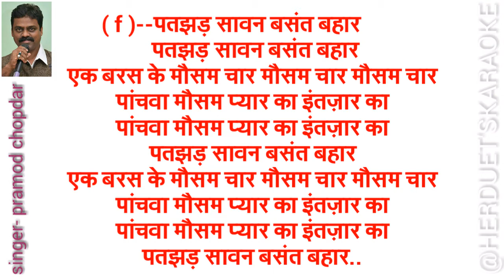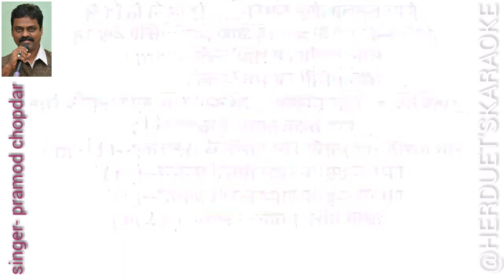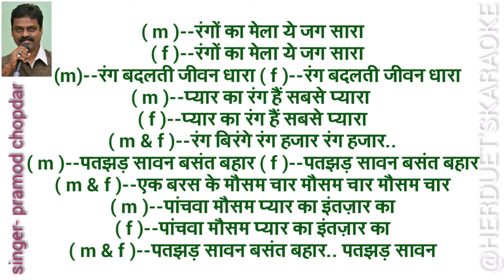Patjhad sawan basant bahar - Sindoor - Lata--karaoke for female singers with male voice & lyrics.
Patjhad sawan basant bahar - Sindoor - karaoke for female singers with male voice & lyrics.
Patjhad Saawan Basant Bahaar | Shashi Kapoor | Rishi Kapoor | Sindoor | Lata |
Movie: Sindoor (1987)
Song: Patjhad Saawan Basant Bahaar
Starcast: Rishi Kapoor, Jaya Prada, Shashi Kapoor
Singer: Lata Mangeshkar, Mohd.Aziz
Music Director: Laxmikant Pyarelal
Lyricist: Anand Bakshi
पतझड़ सावन बसंत बहार
एक बरस के मौसम चार
मौसम चार मौसम चार
पांचवा मौसम
प्यार का इंतज़ार का

कोयल कूके कूँ.. कूँ.. कूँ..
कोयल कूके बुलबुल गाये
हर एक मौसम आये जाये
लेकिन प्यार का मौसम आये
सारे जीवन में एक बार
एक बार..

रंगों का मेला ये जग सारा
रंग बदलती जीवन धारा
प्यार का रंग हैं सबसे प्यारा
रंग बिरंगे रंग हजार
रंग हजार..

प्रमोद चोपदार
singer & composer